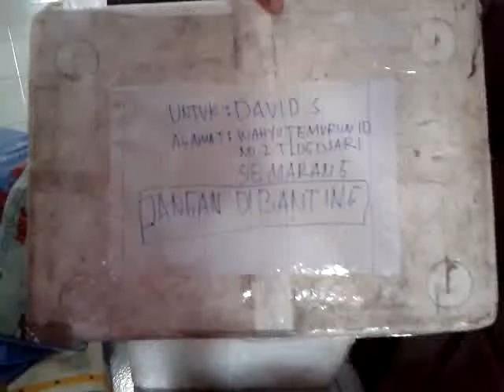Kiriman untuk agan david